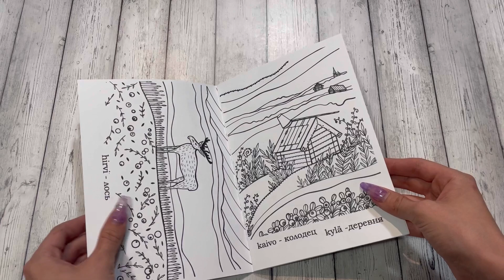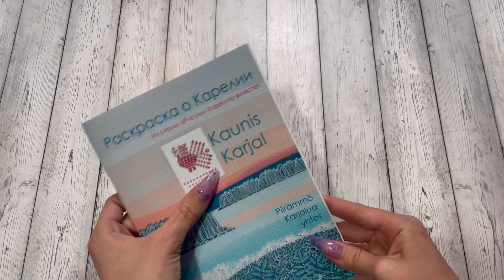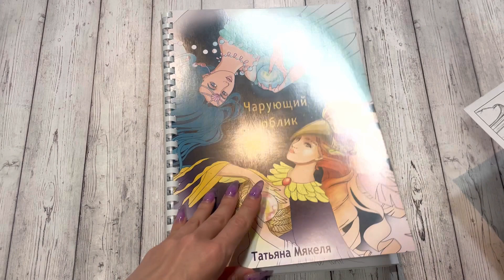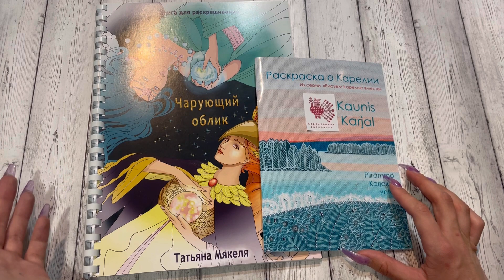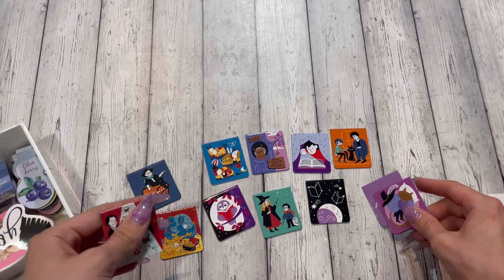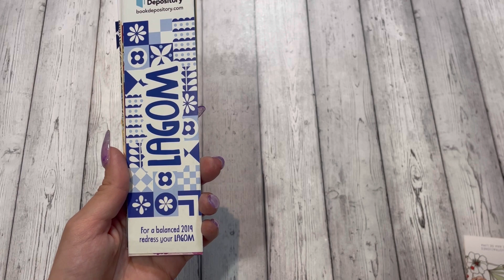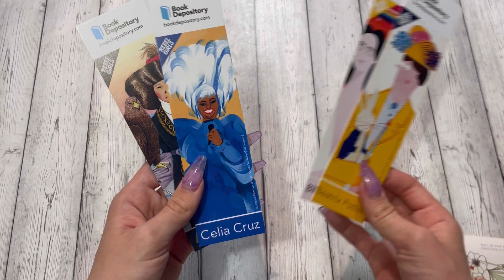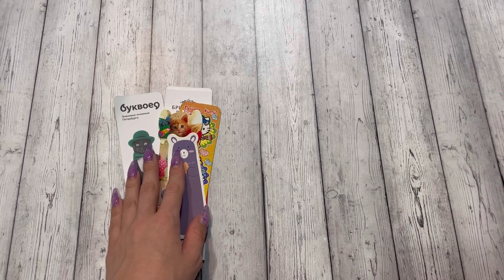ХОББИ ВЛОГ #68// Распаковка раскрасок// Коллекция закладок// Оформление блокнота по раскраскам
Название:  violetta_and_coloringbooks

Название: _fioletta_vaya

✨ТикТок✨
⚫️Название: violetta_top_girl